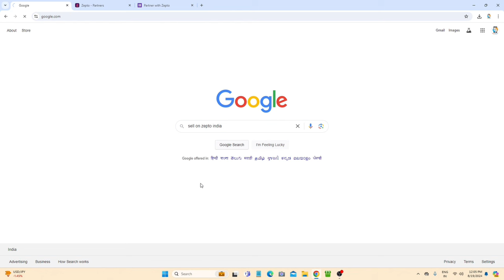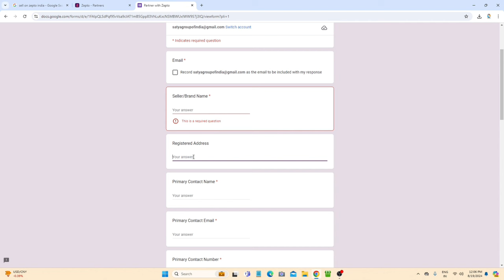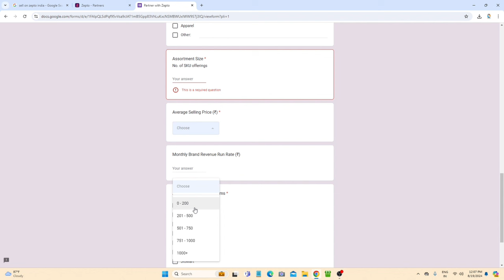How to Start Selling on Zepto: A Step-by-Step Guide in 2024 | Sell on Zepto step by step Full Guide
Hello Guys Looking to expand your business and reach more customers? In this video, we walk you through the process of selling on Zepto, one of the fastest-growing online grocery platforms. From setting up your seller account to listing your products and managing orders, we cover everything you need to know to start selling on Zepto successfully.

What You’ll Learn:

How to create a seller account on Zepto
Tips for optimizing your product listings
Managing orders and customer service
Best practices for increasing your sales on Zepto
Don’t miss out on the opportunity to grow your business with Zepto.

how to Make Zepto seller Account
sell on zepto
Zepto Seller Account
Zepto Seller Guide
Zepto Marketplace
Sell Products Online
Zepto Business
How to create Zepto seller Account
How to create Zepto seller Account step by step full guide
how to apply zepto seller account
Create zepto seller Account
How to Start Selling on Zepto: A Step-by-Step Guide in 2024
Sell on Zepto step by step Full Guide
zepto seller registration
zepto seller registration online
zepto seller registration online kaisey karey
How to sell products on Zepto
Seller registration on Zepto
Sell grocery on Zepto
zepto par product kaise beche
zepto par apna product kaise beche
how to sell my product on zepto
apni website par product kaise beche
zepto me kam kaise kare
online apne product ko kaise beche
apna product kaise beche online
online apne product kaise beche
apne product kaise sell kare
apne product online kaise beche
product online kaise beche
apne product ko online kaise beche
product online sale kaise kare
product kaise sell kare
apna product online sale kaise kare